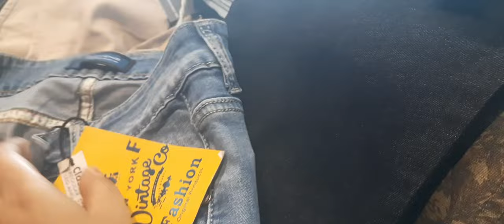ସାଙ୍ଗ birthday ପାଇଁ shopping karilu